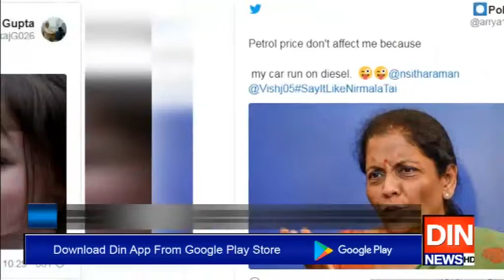بھارتی وزیرخزانہ اپنے مضحکہ خیزبیان پرمذاق بن گئیں